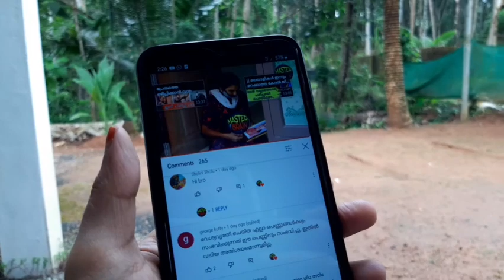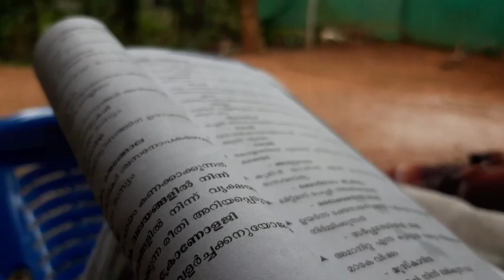വീണ്ടും ഒരു productive Day in my life|Home making|preparing for exams||quality time with family